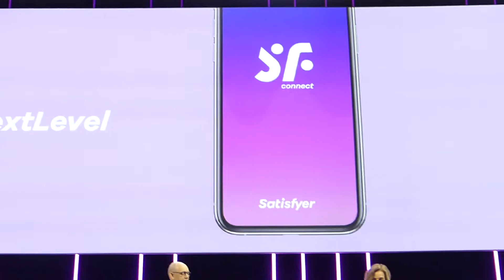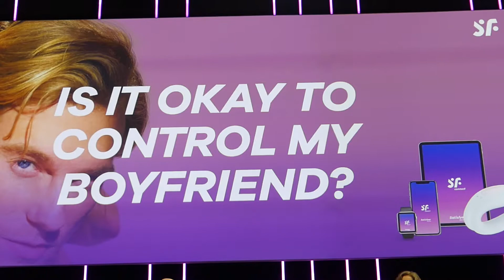Satisfyer Connect App - IFA 2020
SATISFYER CONNECT App wurde bei der PK auf der Messe IFA 2020 präsentiert.

Satisfyer: Daniela Märklin, Chief Marketing Officer; Thomas Milewski, Chief Design Officer and Dr. Thomas Feuring, Chief Technology Officer